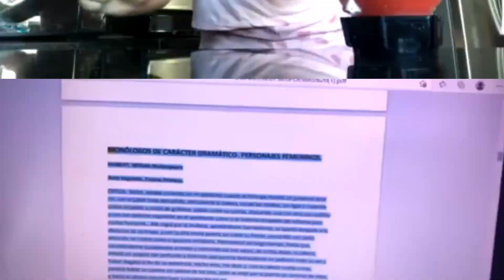RUTINA RÁPIDA DEL DOMINGO☀️+ UN JUGO DE FRESAS🙊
Ayudenme a llegar a 1000 subscribers antes de llegar al 2022!!

Motivación por la cual decidí crear mí canal 🙊✨
Yuya, Claudipia,Pautips,Mariale,La Divaza ,IsabelVlogs, Alicia Mera, Katie Angel, Caeli, Martín Tena, Oscar Alejandro , Alex Tienda